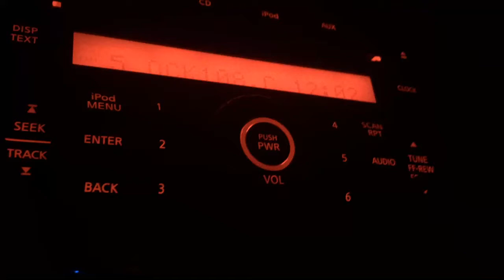KFMW/Waterloo, Iowa Legal ID - December 13, 2020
Rock-formatted “Rock 108”, owned by NRG Media.